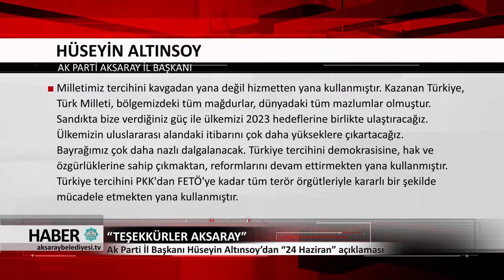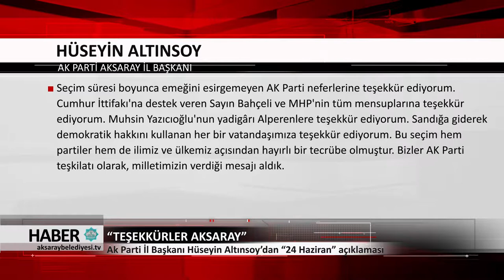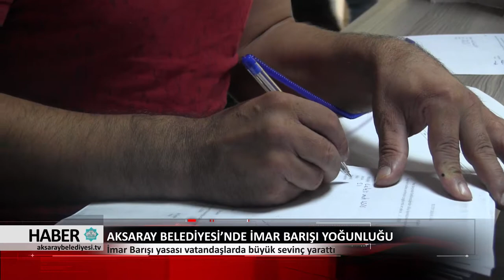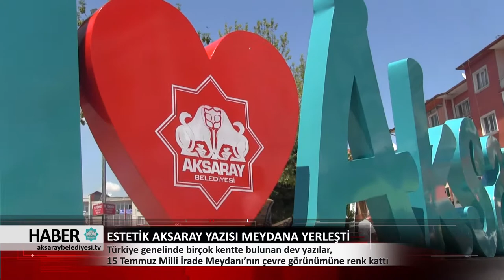26.06.2018 HABER BÜLTENİ